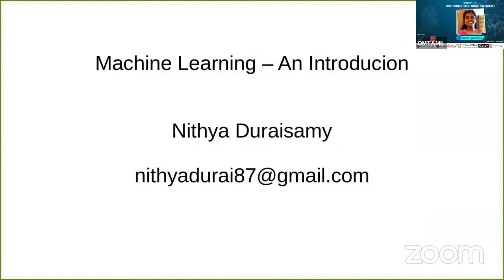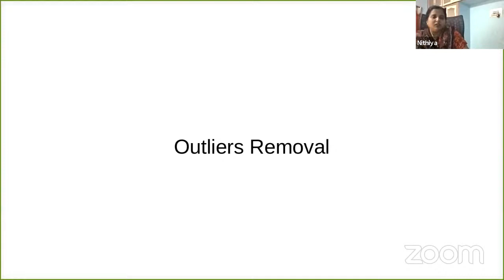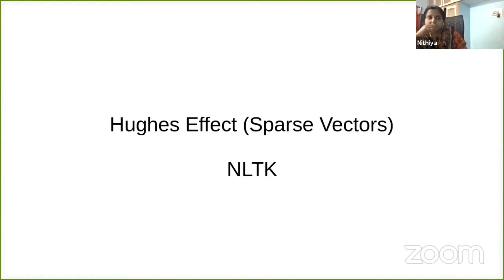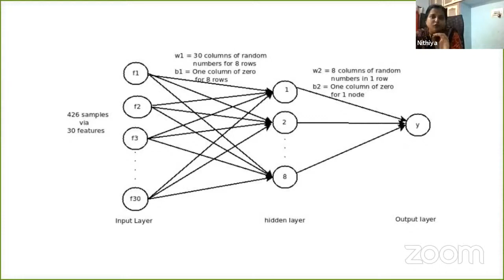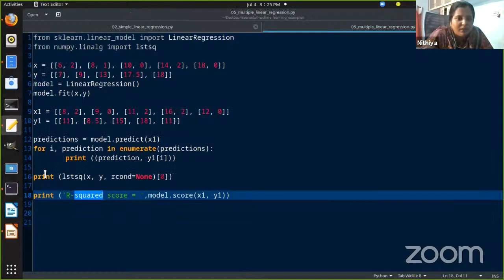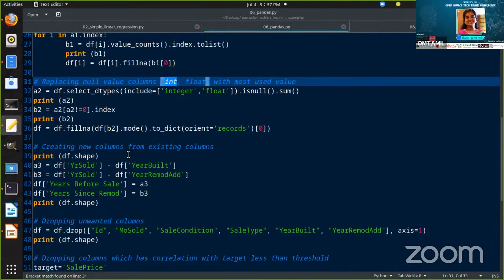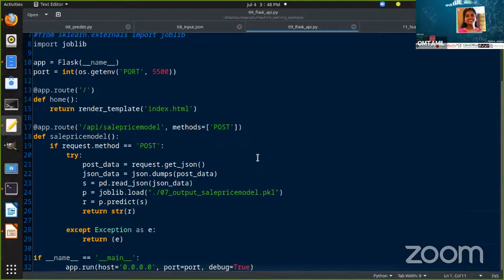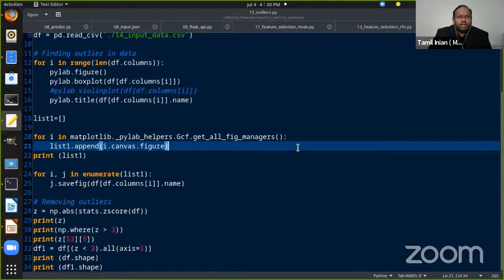மாநாடு : அமர்வு 4️⃣ ~ இயந்திரக் கற்றல் - கட்டற்ற தொழில்நுட்பத் தமிழ் மாநாடு | ஓம்தமிழ்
அமர்வு 4 - நித்யா துரைசாமி
இயந்திரக் கற்றல்

மலேசிய உத்தமம், ஓம்தமிழ் ஏற்பாட்டில், கணியம் அறக்கட்டளை, தித்தியான் டிஜிட்டல், மொசில்லா தமிழ் குழுமம், உபுண்டு தமிழ் குழுமம், தமிழ் லிப்ரெஓபிஸ் இணை ஏற்பாட்டில் உலகின் முதலாவது "கட்டற்ற தொழில்நுட்பத் தமிழ் மாநாடு" இணையம்வழி ஏற்பாடு செய்யப்பட்டுள்ளது.

INFITT MALAYSIA & OMTAMIL with KANIYAM FOUNDATION, PROGRAM TITIAN DIGITAL, MOZILLA TAMIL GROUP, UBUNTU TAMIL GROUP,  TAMIL LIBREOFFICE organised World's First in Tamil "Open Source Technology Conference" via online .